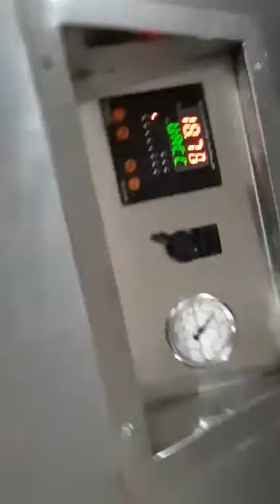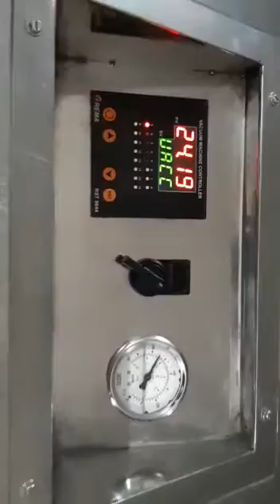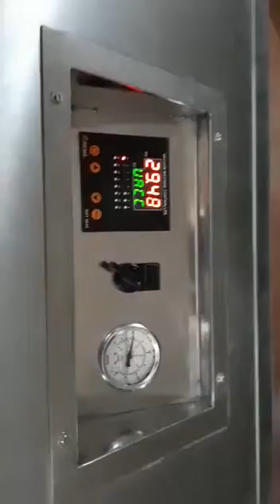VERTICAL VACUUM PACKING MACHINE (TABLETS PACKING IN BRICK SHAPE)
VERTICAL DOOR TYPE VACUUM PACKING MACHINE. (TABLETS PACKING IN BRICK SHAPE UPTO 25Kg)
Model No. :- VCD700

Technical Specification :-
Usable chamber Size :-  L700 X H575 X D300mm
Seal Size :- L700 X W10mm
No. Seal Bar :- 1
Power Supply :- 3Phase 415vac 50/60Hz. (1KW)
Vacuum Pump :- HHV/BUSCH MAKE
Switch-Gear :- Schneider
Limit Switch :- TVS
Pneumatic :- Janatics / Festo
Cycle Time :- 15-20Sec.
Machine Size :- L850 X W900 X H950mm
Construction :- SS Body 304

Contact Person :-
Vijay Chauhan  : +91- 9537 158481

REMA ENGINEERS
103, Sarjan Ind. Estate, Nr. Nikol – Kathwada Char Rasta,
S. P. Ring Road, Odhav, Ahmedabad-382415.
Office Mo. No. :- 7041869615 / 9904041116